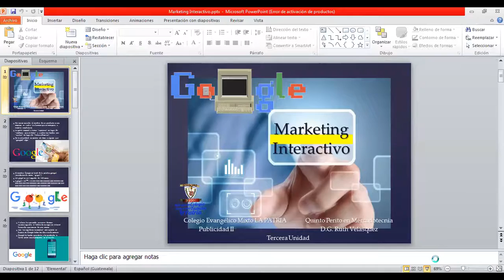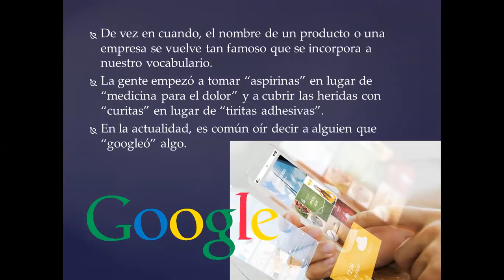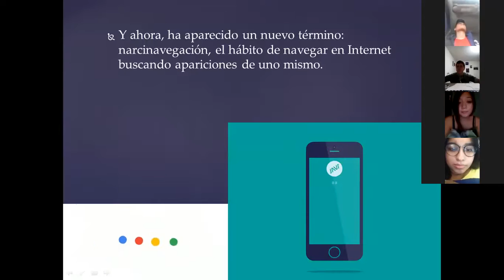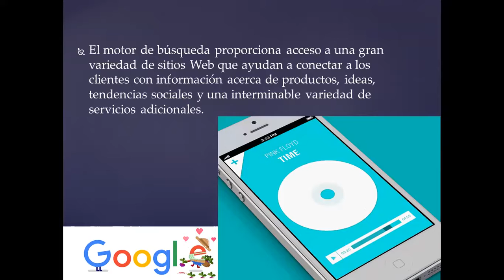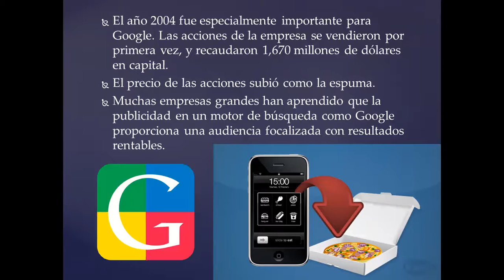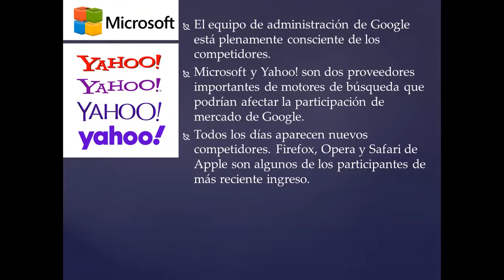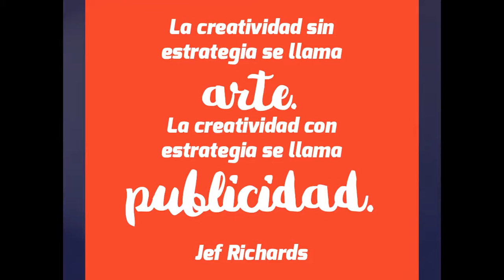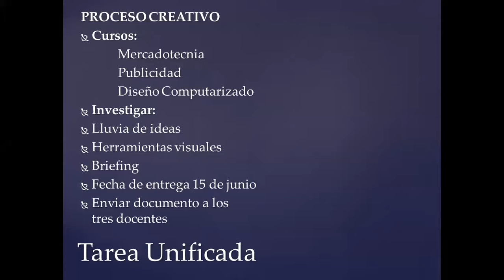Quinto Mercadotecnia, Publicidad II "Marketing Interactivo"